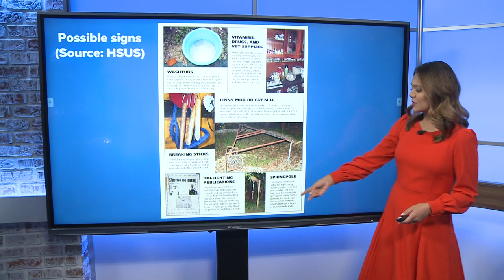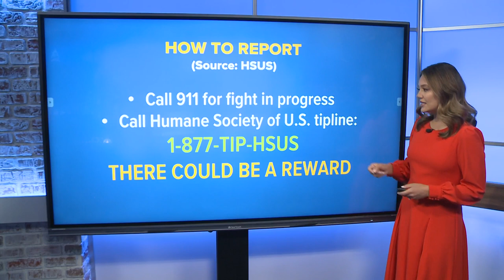Iredell County dogfighting ring busted, investigators say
The Iredell County Sheriff's Office has named 12 people it said it arrested in connection with an alleged dog-fighting ring. The bust of the "major" operation happened Saturday near a field off Sena Lane, not too far from the Twin Oaks Golf Course in Statesville.

Deputies said an anonymous caller alerted them to a possible dog-fighting event, and once authorities arrived on the scene, they said they found more than 20 vehicles parked in the field. As deputies approached those vehicles, they said several people ran away, while others attempted to drive away.